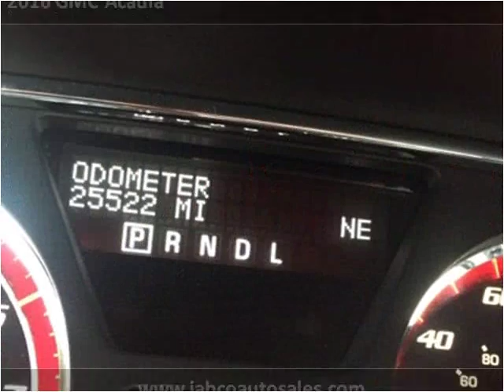2016 GMC Acadia Used Cars Bellefonte PA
This 2016 GMC Acadia is available from Jabco Auto Sales.